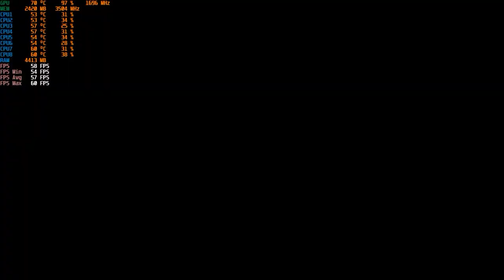Jump Force PC GTX 1050 Ti 4GB GDDR5 & Intel i7-3770